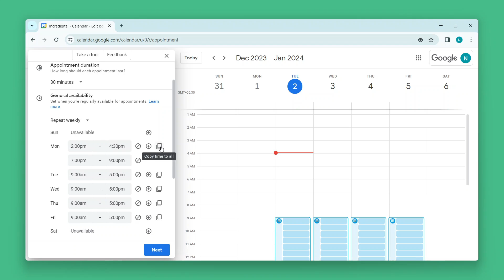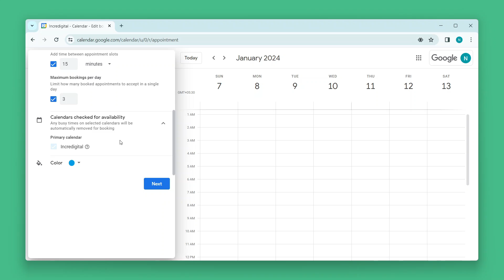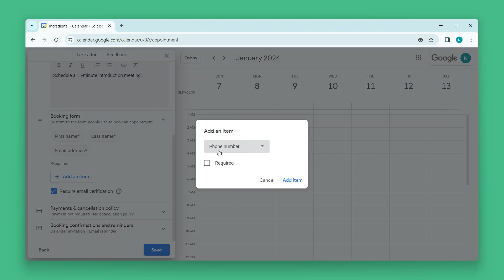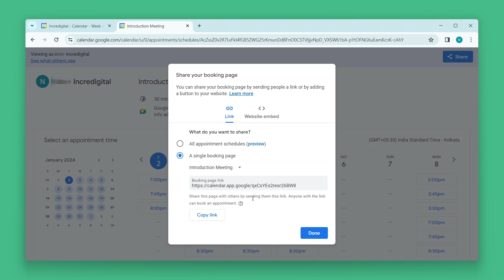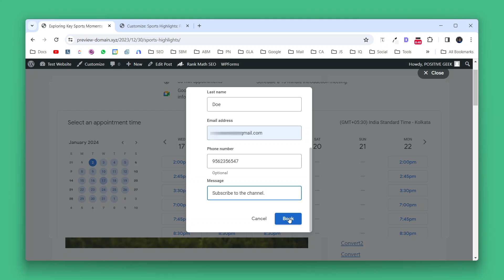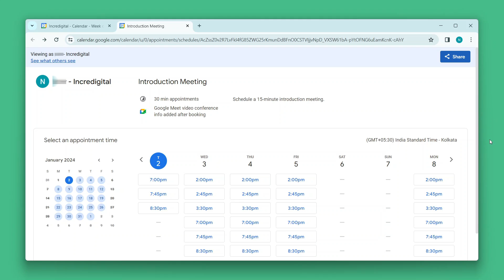How to Create Google Calendar Appointment Scheduling Page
In this video, you'll see how to create an Appointment Scheduling page in Google Calendar. You'll learn to set up your appointment scheduling page, including how to enter key details and choose meeting durations. You'll also see how to customize your availability times.

You'll learn how to define a scheduling window, tailor availability for specific dates, and easily manage your bookings. Integrating multiple calendars is also covered, helping you streamline your scheduling process.

After creating an appointment scheduling page, you can integrate the calendar on any website. It has two options to integrate the calendar: embed it on a page or a button with the pop-up option.

This video is perfect for enhancing your scheduling skills and allowing you to manage appointments more professionally. Whether you're a business owner, freelancer, or seeking to organize meetings effectively, this tutorial offers you all the necessary tools and insights.

Timestamps:
0:00 Intro
0:13 Create a new Scheduling
0:25 Set up Availabilities
1:19 Connect other calendars with Google
1:40 Set up meeting locations
2:06 Set up meeting booking form
3:27 Share & Embed the scheduling page
4:45 Create a pop-up button